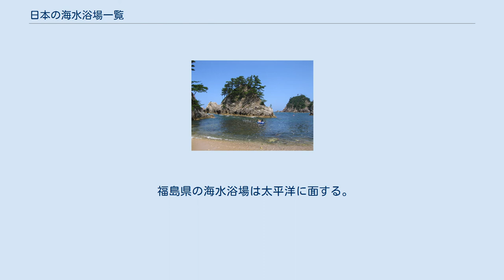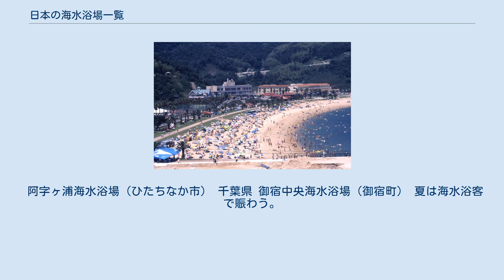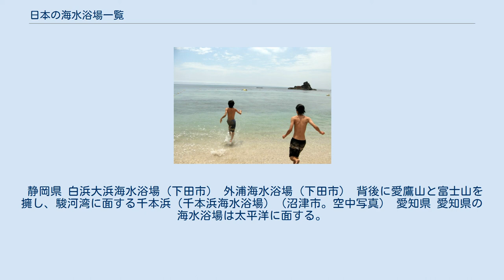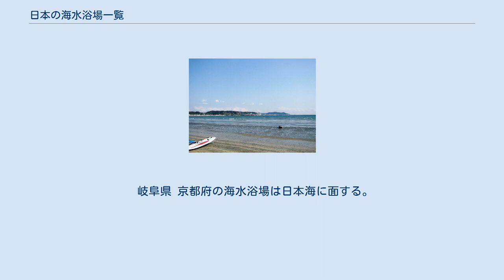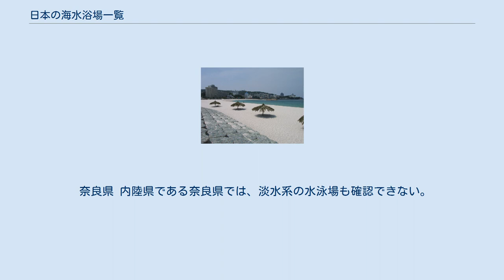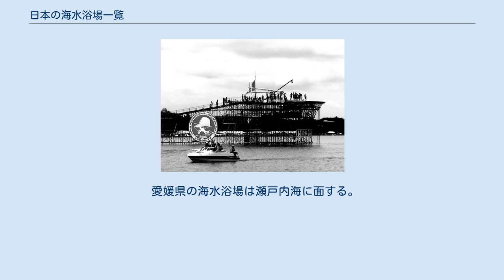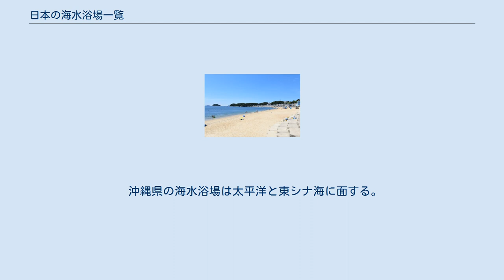日本の海水浴場一覧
日本の海水浴場一覧（にほんのかいすいよくじょう いちらん）は、日本にある海水浴場の一覧である。
 「TBODY」 「/TBODY」 北海道の海水浴場は太平洋、オホーツク海、日本海に面する。
 淡水系水浴場（湖水浴場等）は確認できない。
夏季が短い上に土用波の到来も本州に比べて早いため、お盆の時期に閉場する海水浴場が多い。
 オホーツク海沿岸 野付半島付近 - 宗谷岬間 日本海沿岸 宗谷岬 - 積丹岬間 積丹岬 - 白神岬間 太平洋沿岸 白神岬 - 津軽海峡- 襟裳岬間 襟裳岬 - 野付半島付近 青森県の海水浴場は太平洋と日本海に面する。
 太平洋沿岸 階上町 - 尻屋崎 - 大間崎間 大間崎 - 陸奥湾 - 竜飛崎間 日本海沿岸 竜飛崎- 深浦町間 湖水浴場 岩手県の海水浴場は太平洋に面する。
 宮城県の海水浴場は太平洋に面する。
 福島県の海水浴場は太平洋に面する。
 福島県 いわきサンマリーナ 湖水浴場 猪苗代湖を利用した淡水系水泳場（湖水浴場）。
 沼沢湖を利用した湖水浴場 秋田県の海水浴場は日本海に面する。
 八峰町北端 - 入道崎間 湖水浴場 山形県の海水浴場は日本海に面する。
 茨城県の海水浴場は太平洋に面する。
かつては霞ヶ浦を利用した湖水浴場も存在した。
霞ヶ浦の湖水浴場は10年間なかったが、ミニ湖水浴場として1995年に復活した。
 茨城県 伊師浜海水浴場（日立市） 岬（鵜の岬）の手前に見える砂浜（碁石ヶ浦）が海水浴場の南端。
 阿字ヶ浦海水浴場（ひたちなか市） 千葉県 御宿中央海水浴場（御宿町） 夏は海水浴客で賑わう。
 守谷海水浴場（勝浦市） 快水浴場百選に入選、関東屈指の透明度を誇る。
 富津海水浴場（富津市） 関東の富士見百景に入選。
 千葉県の海水浴場は太平洋および東京湾（大部分は館山湾、浦賀水道）に面する。
かつては霞ヶ浦や手賀沼を利用した湖水浴場も存在した。
 海水浴場数は日本一である。
サーフスポットも多く世界大会も開かれる。
 太平洋沿岸（外房） 館山湾・浦賀水道沿岸（内房） 東京湾沿岸 東京都の海水浴場は全て太平洋上の離島に所在する。
かつては多摩川を利用した水泳場も存在した。
 神奈川県の海水浴場は太平洋に面する。
 神奈川県 由比ガ浜海水浴場（鎌倉市）から逗子マリーナを望む。
 海に突き出た防波堤より右側（東側）の浜辺がサザンビーチちがさき（茅ヶ崎市。空中写真） 内陸県である栃木県・群馬県・埼玉県では、淡水系の水泳場も確認できない。
 静岡県 静岡県の海水浴場は太平洋に面する。
 静岡県 白浜大浜海水浴場（下田市） 外浦海水浴場（下田市） 背後に愛鷹山と富士山を擁し、駿河湾に面する千本浜（千本浜海水浴場）（沼津市。空中写真） 愛知県 愛知県の海水浴場は太平洋に面する。
 愛知県 篠島海水浴場（南知多町） 日間賀島西浜海水浴場（南知多町） 宮崎海水浴場（西尾市） 新潟県 新潟県の海水浴場は日本海に面する。
 富山県 富山県の海水浴場は日本海（主に富山湾）に面する。
 富山県 松太枝浜海水浴場（高岡市） 石川県 石川県の海水浴場は日本海に面する。
 福井県 福井県の海水浴場は日本海に面する。
 福井県 若狭和田海水浴場（高浜町） 山梨県および長野県では、淡水系の水泳場も確認できない。
 岐阜県 京都府の海水浴場は日本海に面する。
 大阪府の海水浴場は瀬戸内海（大阪湾）に面する。
 大阪府 ピチピチビーチ内にある箱作海水浴場（阪南市） 兵庫県の海水浴場は瀬戸内海と日本海に面する。
 兵庫県 須磨海水浴場（神戸市） 竹野浜海水浴場（豊岡市） 瀬戸内海沿岸 日本海沿岸 和歌山県の海水浴場は瀬戸内海と太平洋に面する。
 和歌山県 白良浜（白浜町） 三重県の海水浴場は太平洋に面する。
 三重県 御座白浜海水浴場（志摩市） 南南張海水浴場（志摩市） 新鹿海水浴場（熊野市） 滋賀県 内陸県である滋賀県の水浴場は全て琵琶湖畔に所在する。
これらは湖水浴場・水泳場（淡水系の水浴場）であって海水浴場ではないので、本来は「海水浴場」の一覧に記載されるべきものではない。
 滋賀県 松原水泳場（彦根市）を会場として毎年7月下旬に行われる、鳥人間コンテスト選手権大会。
写真は第30回大会（2006年）の様子。
 奈良県 内陸県である奈良県では、淡水系の水泳場も確認できない。
 鳥取県の海水浴場は日本海に面する。
 鳥取県 浦富海水浴場（岩美町） 島根県の海水浴場は日本海に面する。
 岡山県の海水浴場は瀬戸内海に面する...